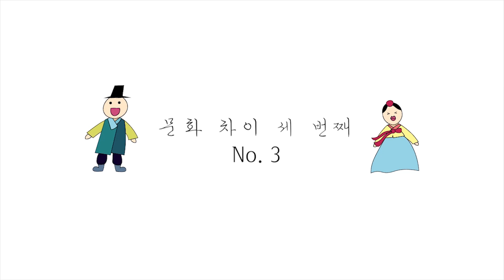국제연애가 답답하게 느껴질 때..? 우리가 느낀 문화차이 5가지 Couple frustrations! 5 cultural differences 🇰🇷 couple 🇳🇱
Another 5 cultural differences as a Korean Dutch international couple, but this time in style! We wear Hanbok for the first time at Changdeok Palace…it’s really fun to discuss the differences with my girlfriend, because it’s often the reason why we fight (couple frustrations ….). Enjoy PART 2!
한국 네덜란드 국제커플의 문화차이 5가지 제 2탄입니다! 하지만 이번에는 색다른 옷을 입었네요..? 저희는 처음으로 한복을 입고 창덕궁에 놀러갔어요! 늘 제 여자친구와 문화 차이에 대해 이야기하는건 정말 재밌어요! 하지만 문화차이는 자주 우리가 싸우는 이유가 되기도 해요. 재밌게 시청해주세요!!! (이 문화차이들은 순전히 저희의 개인적인 경험에서 나온 것이기 때문에 재미로만 봐주세요!!!)

We have also been interviewed by another YouTuber about our relationship as an international couple. His name is Ddaejihi (때지) and he makes great content, please check out the video on his channel.
그리고 다른 유튜버 때지님께서 저희의 연애에 대해서 국제커플로서 인터뷰해주셨어요! 때지님 채널에 정말 좋은 콘텐츠들이 많으니까 꼭 가서 저희 영상과 다른 영상들도 시청 부탁드려요!

Remember: Explore and be Open Minded no matter where.